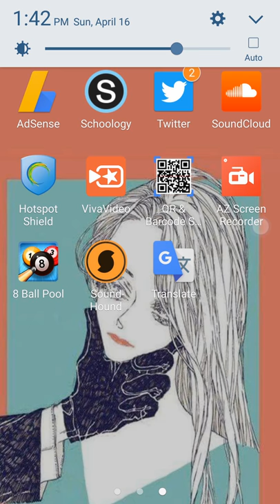Tân KR: Mở rương, quay số, cào thẻ và chào cấp 100!!!! - Phần 1